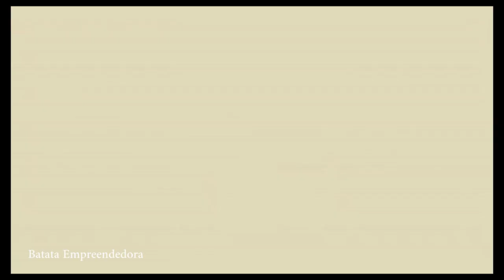BATATA RECHEADA CONGELADA COM PREPARO EM 10 MINUTOS E DURANTE O ANO TODO || RAPHAEL ARVORÉ